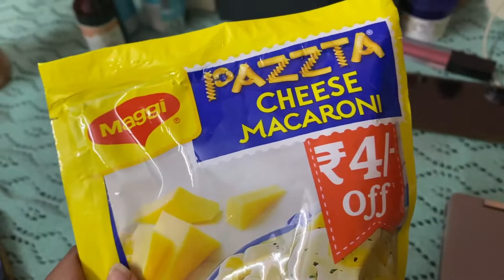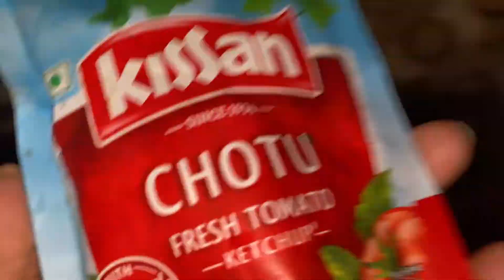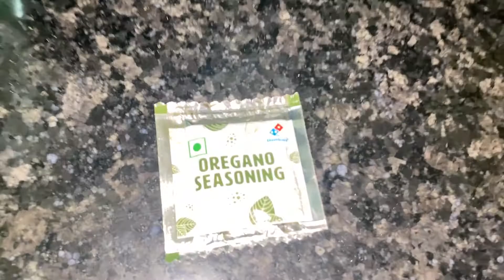BHAI PHOTA তে নাকি Rs. 5/- টাকা দিলো GIFT🙄🙆‍♀️ | BHAI PHOTA CELEBRATION 2022 ✨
Hello Everyone,

and welcome to my Bengla Vlog Channel.
I'll be revealing my entire days in my life with you in this video. I want to share my daily happy moments with you all through my vlogs. Hope you'll enjoy ☘️